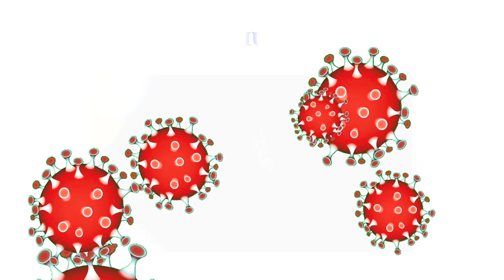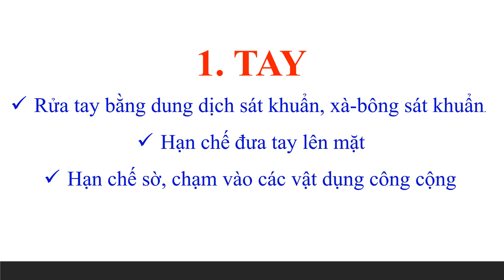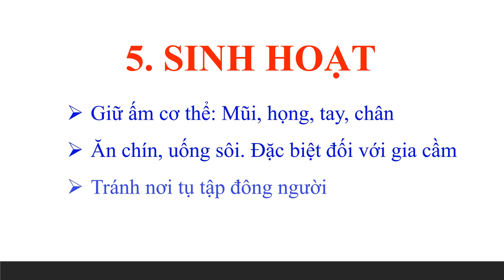Phòng dịch Covid-19 tái lây nhiễm | Trường THCS và THPT Ngọc Viễn Đông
Đại dịch Covid-19 ở nước ta sắp qua. Học sinh đã được phép đi học lại. Tuy nhiên đây là thời điểm không thể chủ quan; nếu không, đại dịch có thể lại lây lan, bùng phát trong cộng đồng. Toàn thể học sinh, cán bộ, giáo viên, công nhân viên nhà trường phải tuân thủ nghiêm các biện pháp phòng dịch